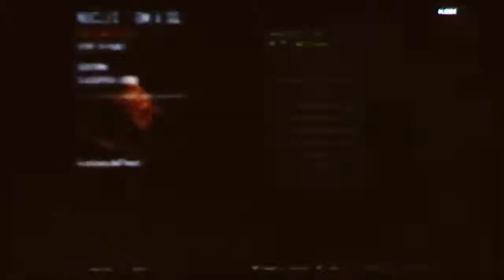MERLO FLAME BEST CONNESSIONATO EU:SDROGO TIME(Black ops 2)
Scusate se il video è arrivato così in ritardo ma ci sono stati problemi tecnici che hanno impedito la renderizazione del video,per cui lo vedete solo ora.Speriamo di risolvere questi problemi al più presto in modo da ritornare alla vecchia cara efficienza...